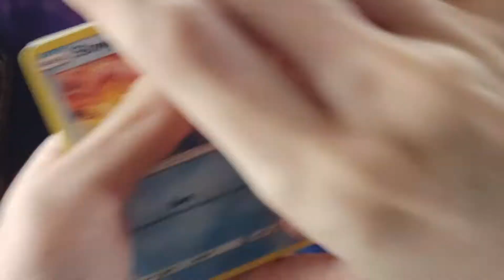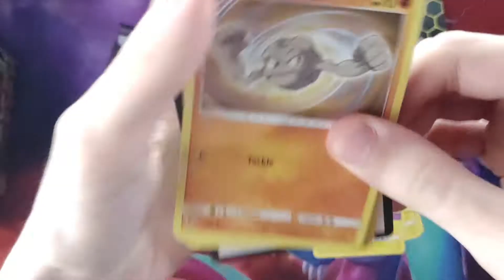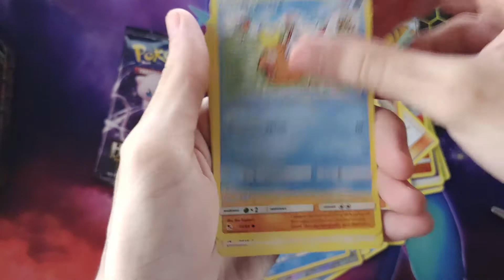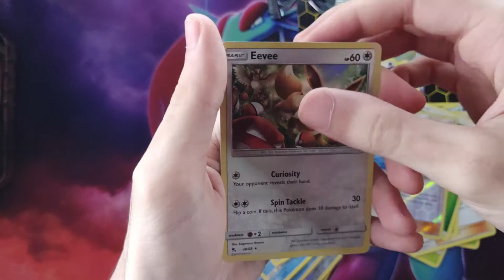Pokémon HIDDEN FATES Raichu Tin Opening 19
In this video I open a Hidden Fates Raichu tin.
Hidden Fates Series Episode #19

Music Credits to :
Pokémon Diamond and Pearl: Route 201 -  GlitchxCity